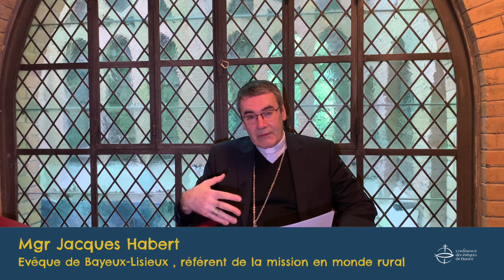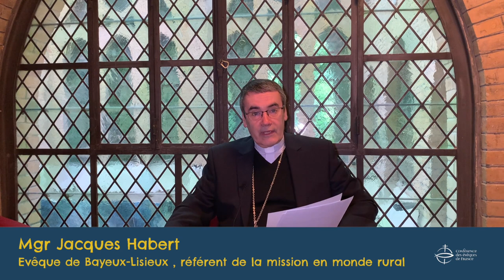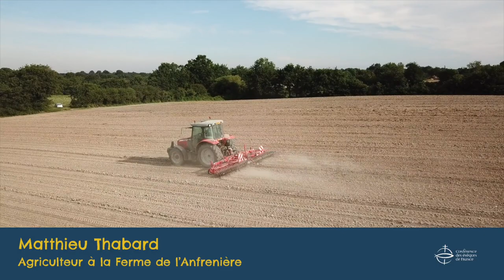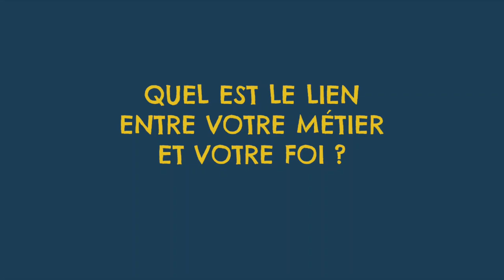Terres d’Espérance 2021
Comment vivre la fraternité et la charité dans le monde rural ? Comment vivre en chrétien et annoncer la bonne nouvelle ?
Notre diocèse se met en route pour le rassemblement des chrétiens du monde rural à Chêteaunef-de-Galaure en 2022.